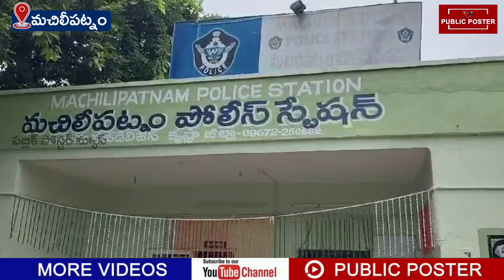మైనర్ బాలిక ఇష్యూపై క్లారిటీ ఇచ్చిన సీఐ || Public Poster News || Machilipatam